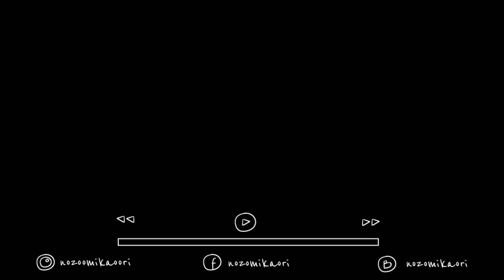[1] Árboles Cónicos 🎄 [Fácil] 3 Estilos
Hola, hola!
K A O R I ´S
Comienza nuestro especial de tutos navideños aki en el canal.

👓 Nozomi Kaori [Opening & Ending]

[BreakingCopyright - Música Sin Copyright]
Título: Christmas Spirit
Artista: Silvermansound
Género: Christmas

Título: Present
Artista: Ikson
Género: Calm